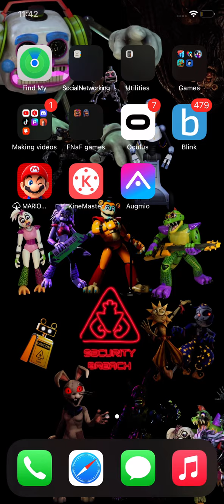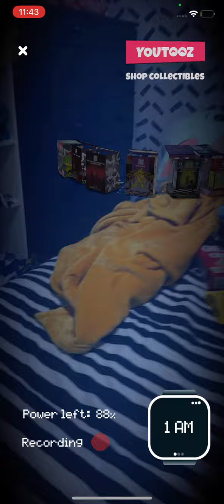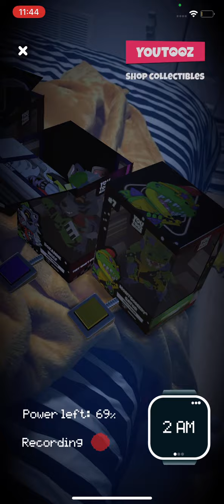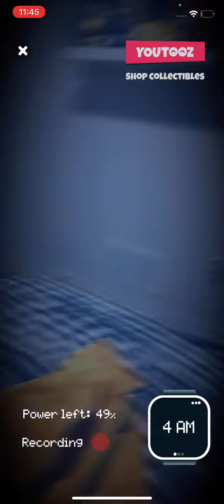Playing the new FNaF game part 1